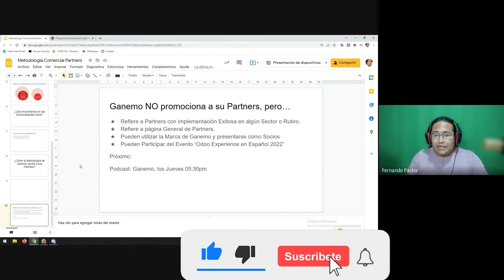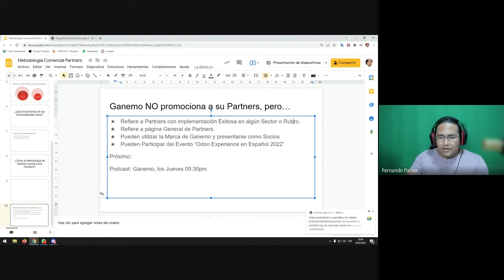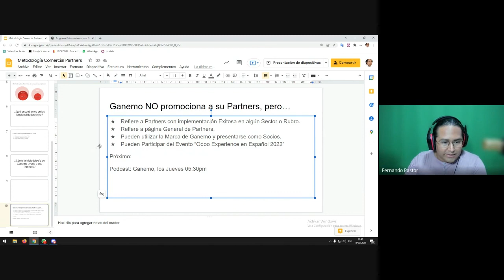🏭✔ Ganemo no PROMOCIONA a sus partners PERO... 😮👍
Si piensas que por ser nuestro partner te derivaremos clientes estas muy equivocado😤, lo que si podemos hacer por ti es prestar nuestro nombre de marca para que tu puedas atraer clientes o te brindamos una invitación para participar en nuestros eventos.👍✔

83% Dscto. VPN navega seguro (dispositivos ilimitados) 🔥
10% Dscto. Google Workspace para toda tu organización 🔥